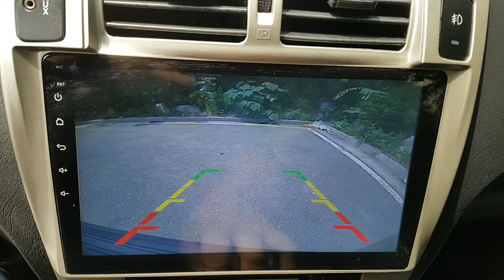2009 TUCSON 9U987358